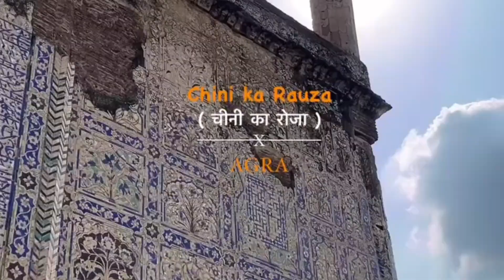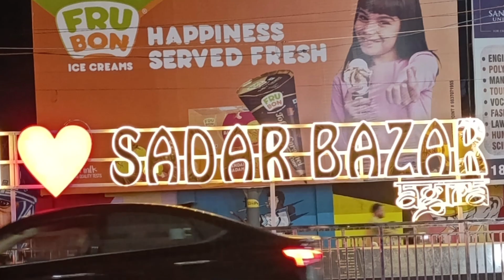Top Tourists Destinations In Agra. Taj Mahal and more. 4k/ HDR 🇮🇳🇮🇳🇮🇳